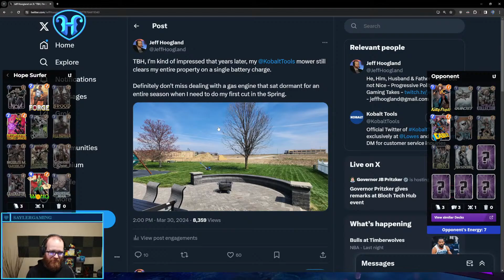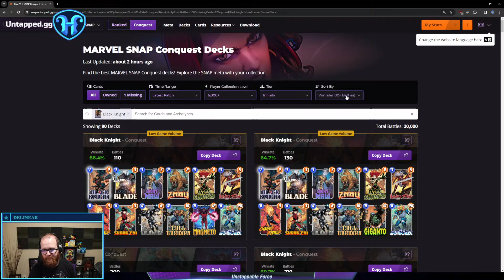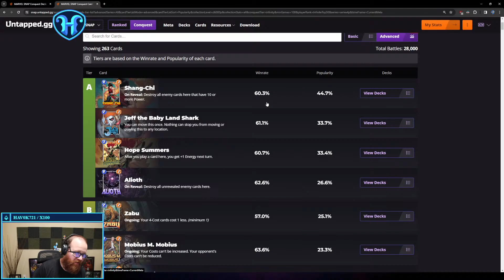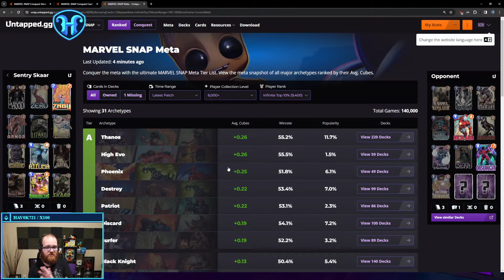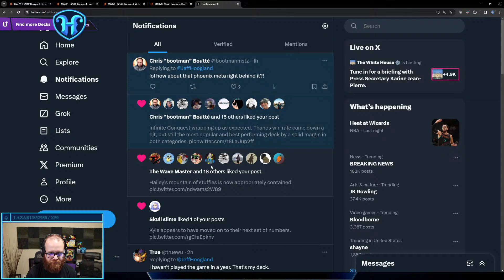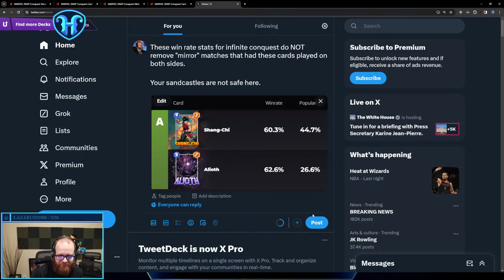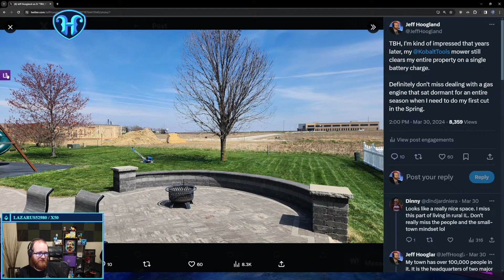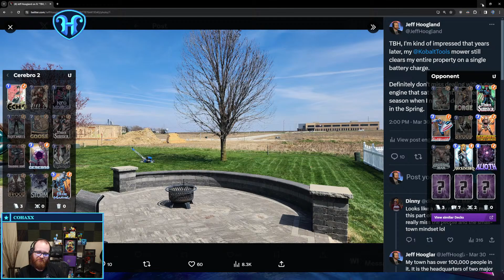Gaming for the Day